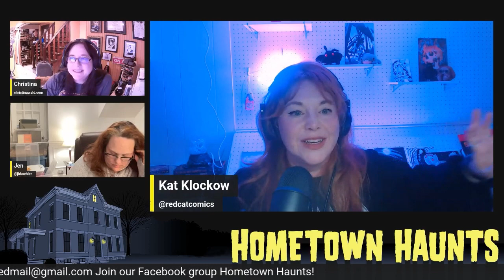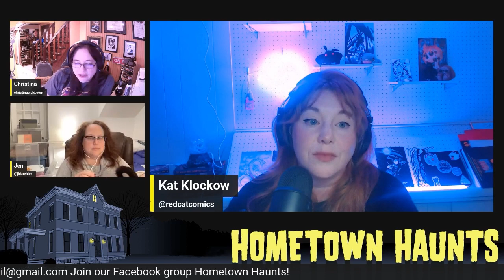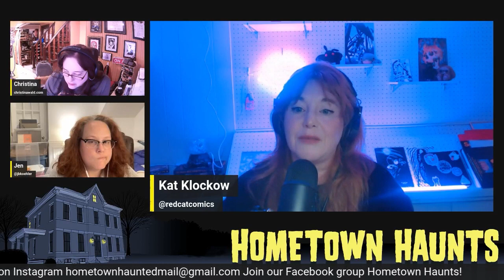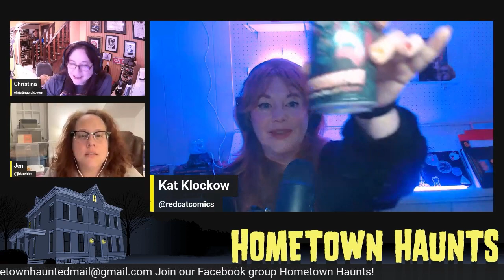S4 Episode 89 BATSQUATCH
Carpeting the mountains of the Pacific Northwest are dense forests of cedar and fur trees with twisting devil’s club, enormous ferns, and other pine needles filling the forest floor. Hiding among the trees is an elusive cryptid who, like its cousin in West Virginia, is said to be a harbinger of doom- the BATSQUATCH!

Tonight we cover Batsquatch, a funny cryptid with a beer named after it plus other stories from Jen and Christina.

Upcoming Events:
October 14th, 2023: 6:30-8 PM- Ghost stories and Haunted Walk with Christina and Jen
ALMOST FILLED UP

October 28th, 2023: Hometown Haunts Live at the Lane Library. Kat is calling into the live show!